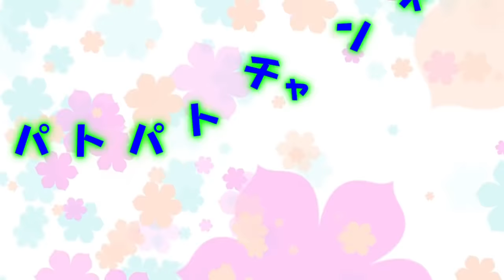二人の仕事を守れ！【茶番】